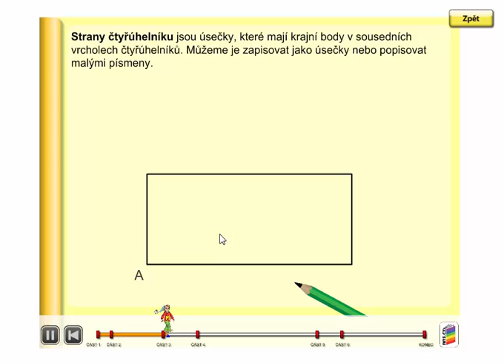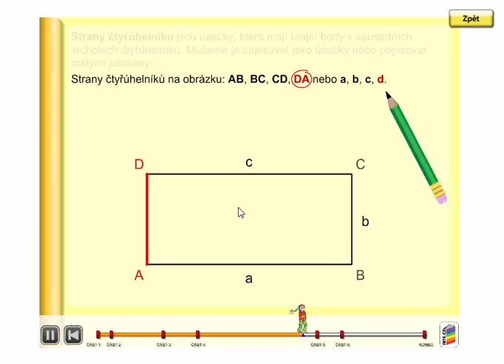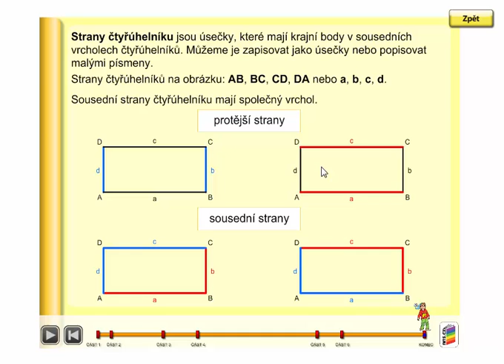Strany čtyřúhelníku (sousední, protější), Geometrie 3. ročník, strana 39, úvod B